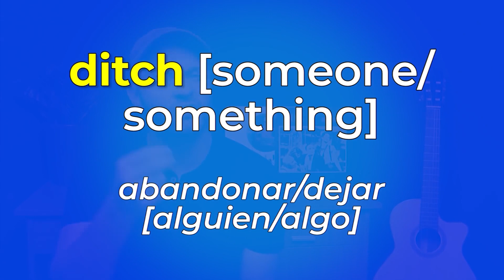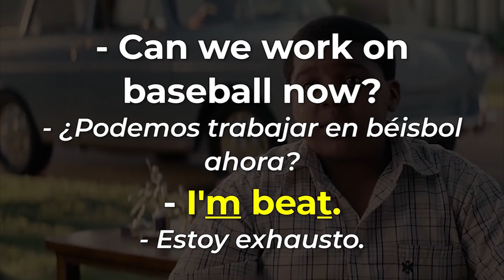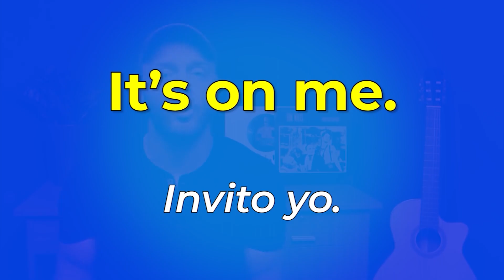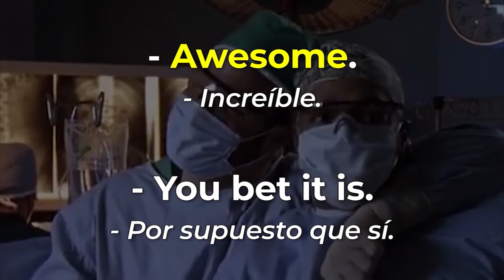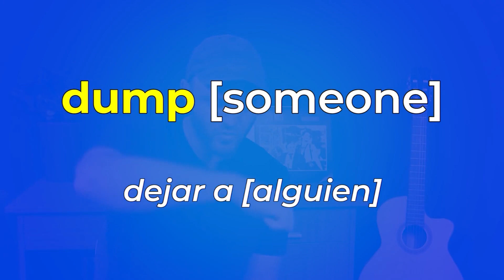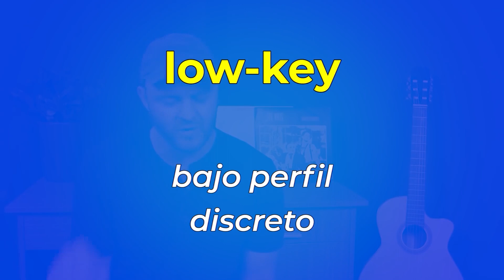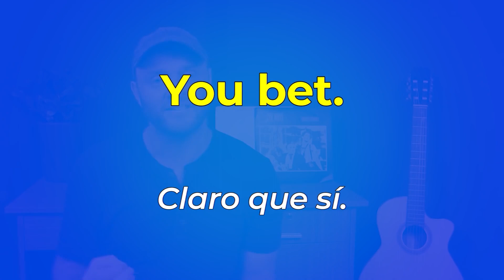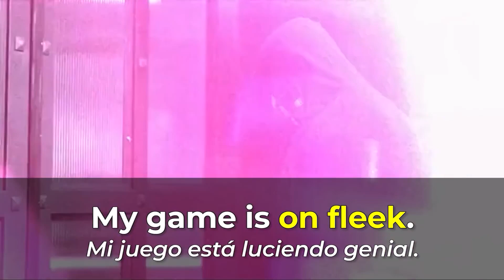SLANG Que Usamos TODOS LOS DÍAS en Los Estados Unidos!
LAS 30 FRASES DE JERGA MÁS USADA en GRINGOLANDIA!

Algunos te van a decir que no deberías aprender slang o jerga porque es el inglés "incorrecto", pero de verdad así habla la gente.

Sí quieres entender películas, canciones y series de tv en inglés vas a querer poder entender SLANG! Sí no quieres usarlo, esta todo bien. Pero por lo menos vas a querer poder entenderla.